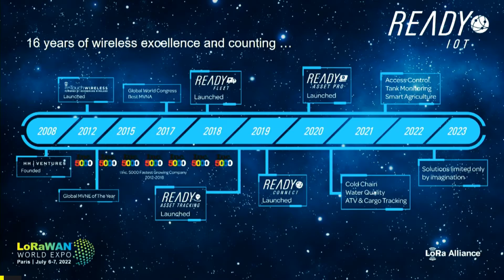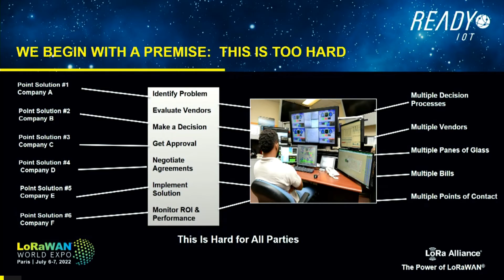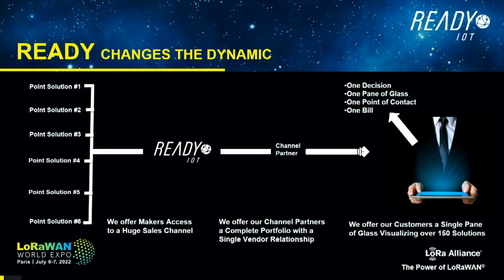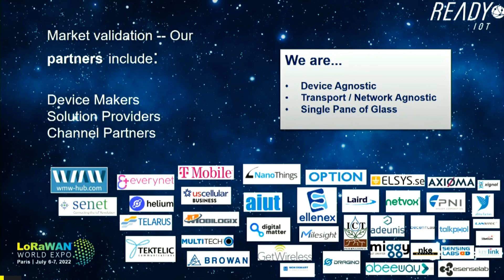LoRaWAN World Expo 2022: Ready Wireless, Dennis Henderson - July 7, 2022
Dennis Henderson, Co-Founder & CEO, Ready Wireless, describes how solutions providers can make LoRaWAN IoT solutions seem plausible by providing device & network agnostic services that unify data silos into one interface.